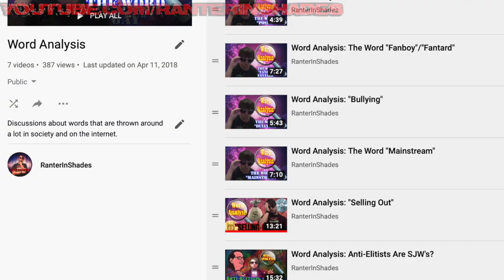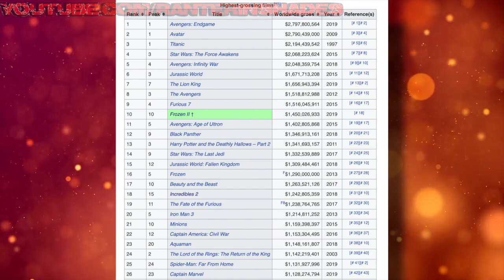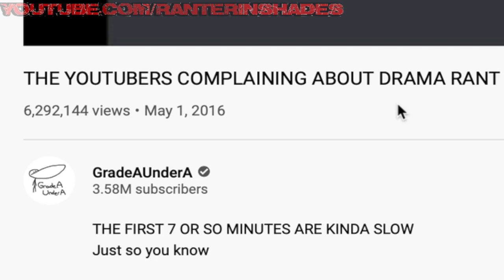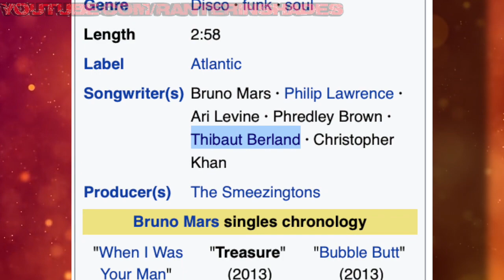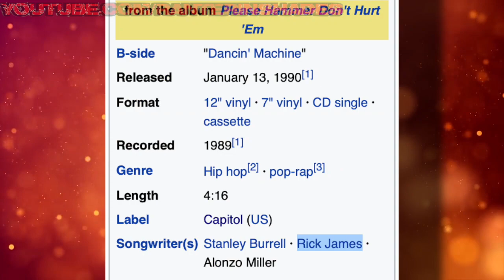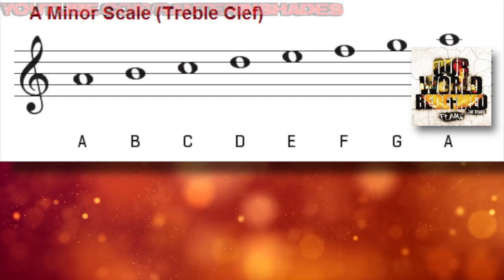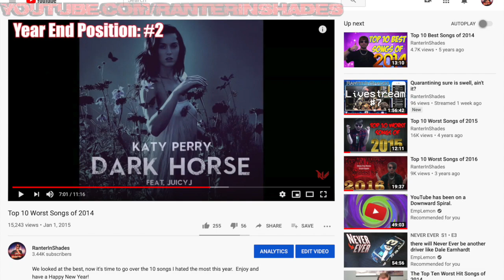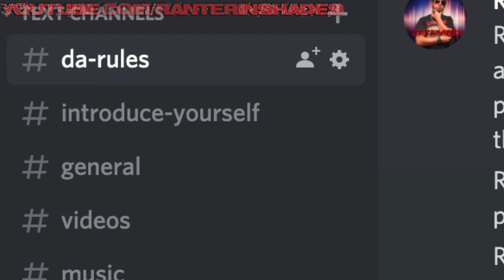Word Analysis: "Ripoffs"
Lots of things in media get called “ripoffs”.  This video explains what I view as “ripping off”, and what I think gets mislabeled as being a ripoff, such as throwback bands, bands that have a distinct influence from another artist, and artists that have been taken to court for allegedly plagiarizing someone.  I also talk about sampling and parody, and how they differentiate from eachother as well as how they differentiate from ripping something off.

There’s also some subtle irony in the fact that I’ve been called a ripoff of both CoverKillerNation and Razorfist lol.

“Did The Lion King RIPOFF Kimba the White Lion?” by Saberspark

“The YouTubers Complaining About Drama Rant (Exposing Matthew Santoro)” by GradeAUnderA
The Someguy827 clip would be linked here in the list, but he has a habit of deleting his videos.  So I’ll link his channel